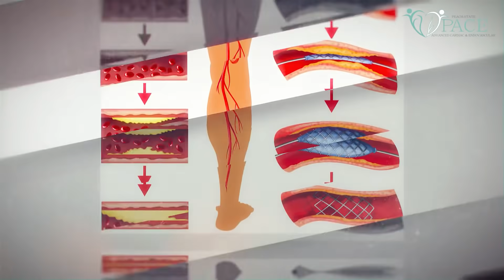PACE: Dr O. Odiete, MD: Vascular & Cardiac Specialist: Peripheral Arterial Disease Awareness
Don't ignore early signs of Peripheral Arterial Disease (PAD). PAD Awareness